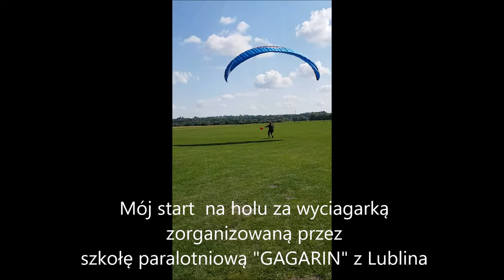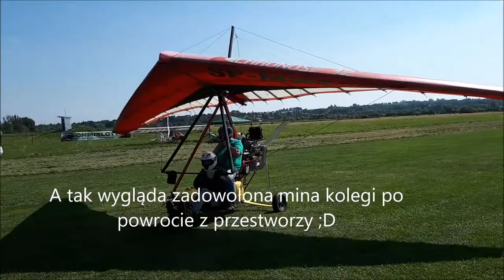Ogólnopolski piknik paralotniowy "Chmieloty" 17-19.08.2018r Krasnystaw